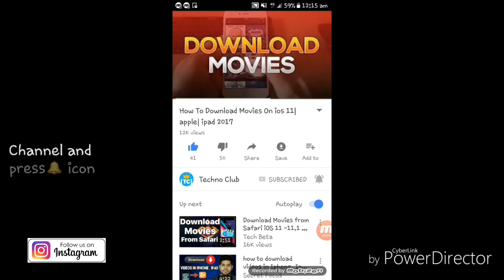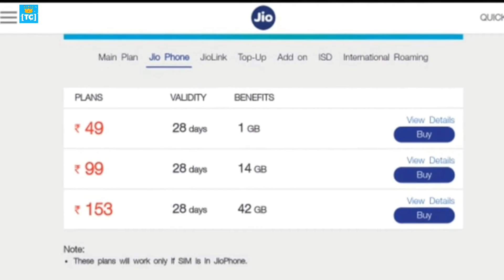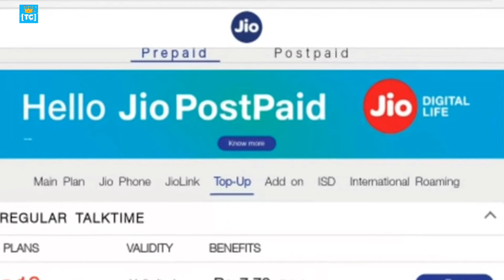Jio Rs. 99 Recharge With 500MB Data per Day Launched Exclusively for Jio Phone Users 2018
Follow Us?